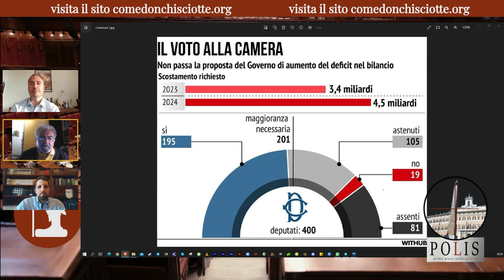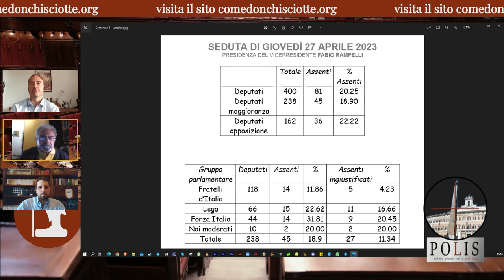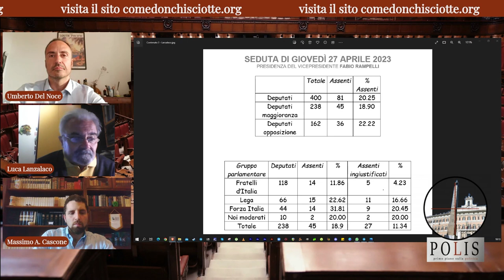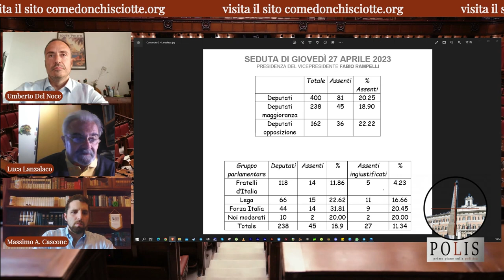Speciale Polis - DEF: il Governo trema alla Camera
Sono state 24 ore di fuoco, quelle intercorse tra la votazione di ieri pomeriggio alla Camera dei Deputati sulla risoluzione sullo scostamento di bilancio prevista nel DEF, e la votazione di oggi, alla stessa ora, in Senato. In mezzo uno scivolone colossale del Governo Meloni e segnali politici preoccupanti per la stabilità politica della maggioranza.

Ieri, giovedì 27 aprile, mentre Giorgia era in Inghilterra per incontrare il Primo Ministro Sunak, a Montecitorio il Governo mostrava per la seconda volta (dopo il caso La Russa Presidente del Senato) la sua fragilità. Servivano 201 voti per approvare il provvedimento, che invece è stato respinto - nell'incredulità generale - a causa di assenze ingiustificate, che hanno fatto infuriare la Premier e il suo uomo di fiducia Giorgetti.

Da quel momento una corsa contro il tempo per rimediare alla figuraccia e modificare il testo per poterlo ripresentare alle Camere quest' oggi, con i principali esponenti di Fratelli di Italia che hanno cercato di minimizzare l'accaduto facendo leva sulla superficialità e la troppa sicurezza dei deputati, e l'opposizione pronta ai proclami più ideologici che concreti sull'impreparazione di questo esecutivo a guidare l'Italia.

A far tornare per il momento il sereno la giornata di oggi, che ha visto il Governo riprendere le redini della situazione, riuscendo ad approvare prima alla Camera (221 si su 201 necessari) e poi al Senato  (dove aveva avuto la meglio già ieri sul precedente testo, poi necessariamente modificato) il provvedimento.

Quanto accaduto è stato davvero soltanto il frutto dell'impreparazione a governare o c'è qualcosa di più oltre le dichiarazioni di una maggioranza compatta?